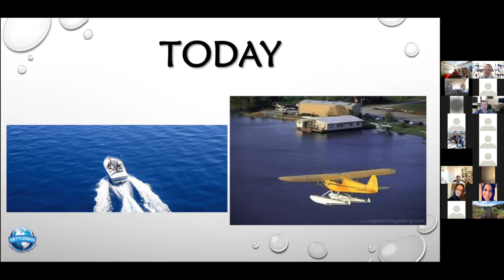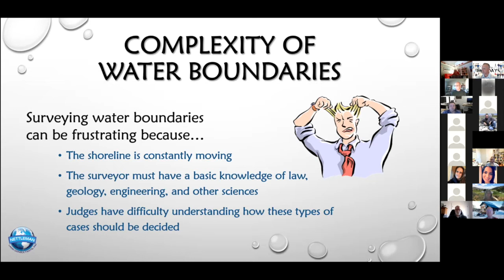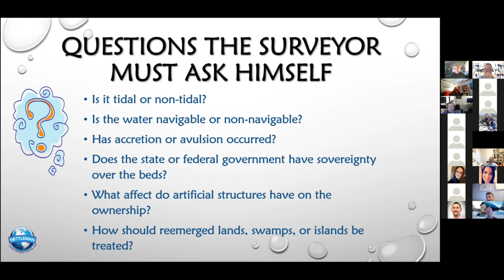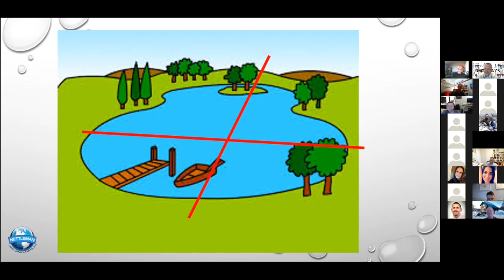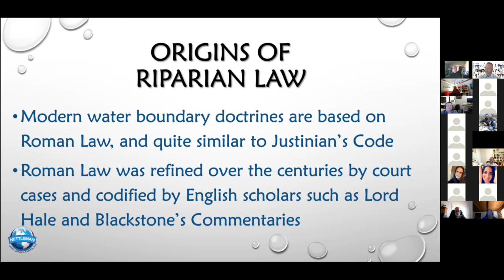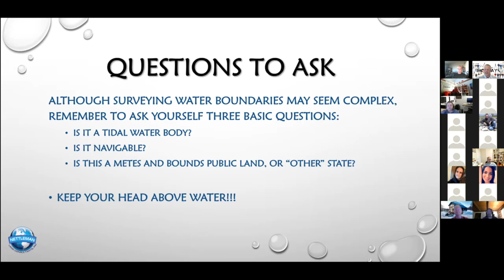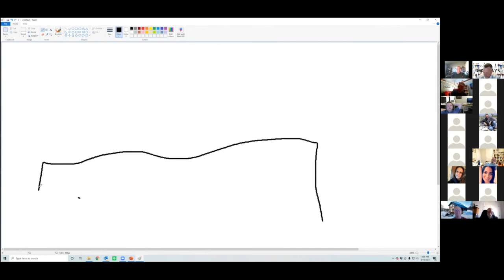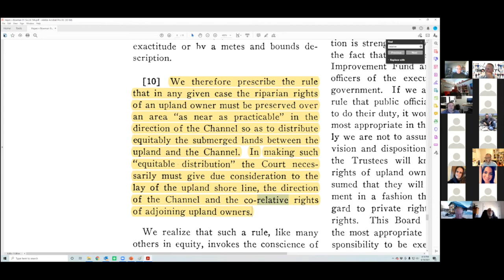Week 28: Understanding and Litigating Riparian Boundaries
This presentation will introduce us to the complex and confusing world of riparian water boundaries. The seminar begins with the historical development of water boundary law with regard to Rome, England, and the United States. After a foundation has been laid, the boundary between private lands and the sovereign, a boundary in continual conflict, will be discussed in depth. Next, the differences between inland and ocean and private and public waters will be explained. Students will apply what they have learned in group exercises by calculating and drawing water boundaries in various situations.